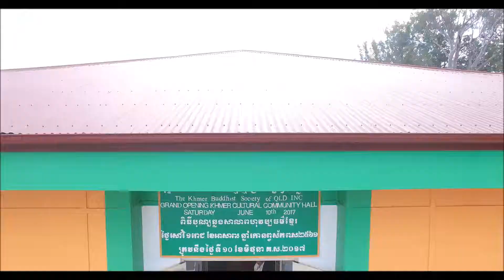khmer temple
Australian Khmer temple in the heart of Queensland south Brisbane, Marsden